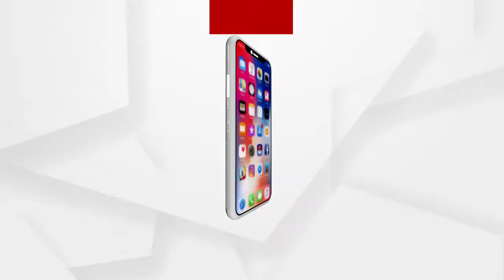ଦନ୍ତାହାତୀ ଆତଙ୍କରେ ଖୋର୍ଦ୍ଧା ଲୋକେ ଭୟଭୀତ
ନିରାକାରପୁର ଅଂଚଳର କଲେଜ ଛକ ,ରାମ ମନ୍ଦିର ଓ ଷ୍ଟେସନ ନିକଟରେ ଦନ୍ତାହାତୀ ସଂନ୍ଧ୍ୟା ସମୟରେ ନିକଟସ୍ଥ ଚିତ୍ରକୂଟ ଜଂଗଲରୁ ଜନବସତି ଆଡକୁ ପଳାଇ ଆସିବାରୁ ଲୋକମାନେ ହାତୀକୁ ଦେଖି ଭୟଭୀତ ହୋଇଥିଲେ...